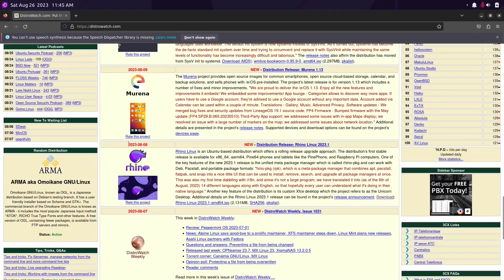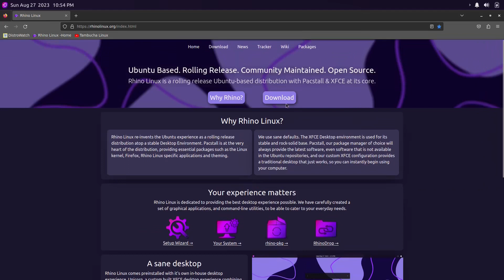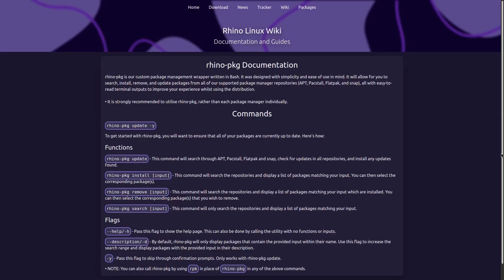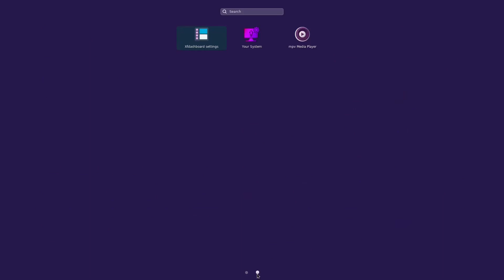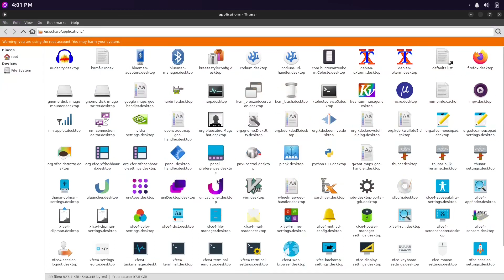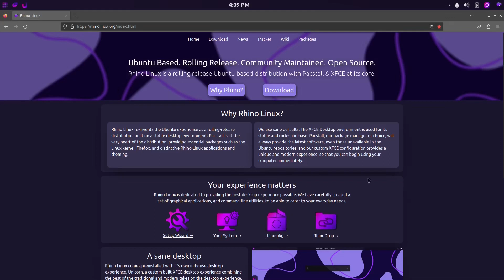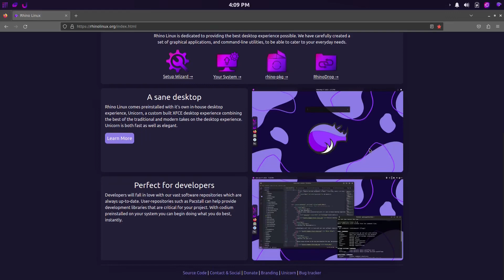#14 - Rhino Linux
A rolling release Ubuntu?